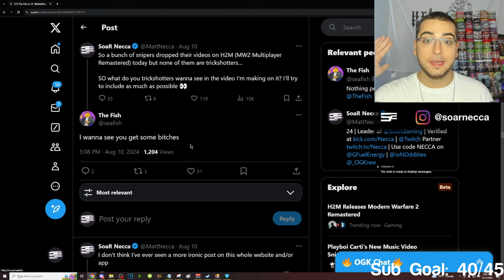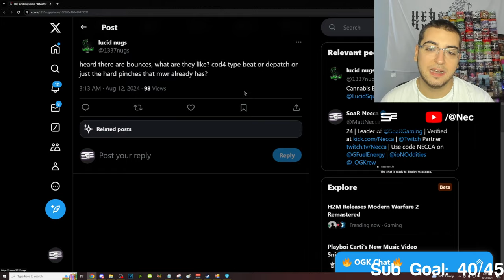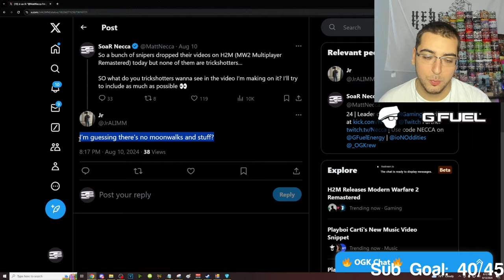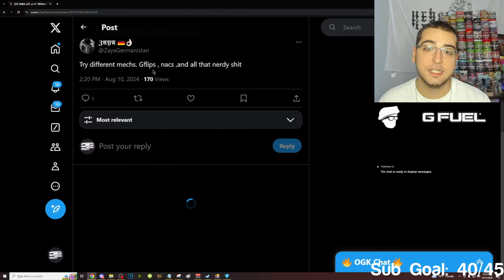How to Trickshot on MW2 REMASTERED in 2024.. (H2M / MW2R Trickshot Tutorial)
The original Call of Duty Modern Warfare 2 2009 was finally being remastered 15 years later by a group of passionate fans since Activision wouldn't release it themselves as the "H2M Mod" for Modern Warfare Remastered on Steam using all MW2 Campaign Remastered assets, but Activision took the game down just hours before launch with a cease & desist...

However, I was one of the creators given early access to playtest this MW2 Remastered client so I was able to get pre-release footage of trickshotting gameplay, and show you guys exactly how to trickshot on H2M Mod. This trickshotting tutorial shows off a lot of OG MW2 & MWR trickshot combos that work on H2M-Mod as well as new glitches that have never been seen before.

Some helpful console commands I use:
cg_fov 65 (Default FOV for 20/20 Sens)
cg_fovscale 1.00 (Default FOV for 20/20 Sens)
safeArea_adjusted_horizontal 0.95 (OG MW2 Safe Area)
safeArea_adjusted_vertical 0.95 (OG MW2 Safe Area)
com_maxfps 60 (For nac swaps)
aimassist_enabled 0 (Turn aim assist off)
aimassist_enabled 1 (Turn aim assist on)